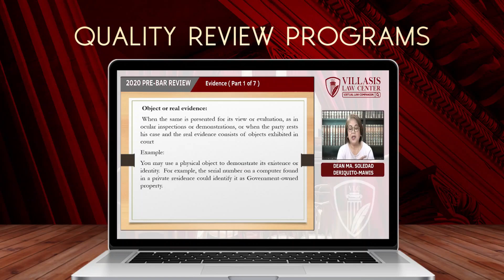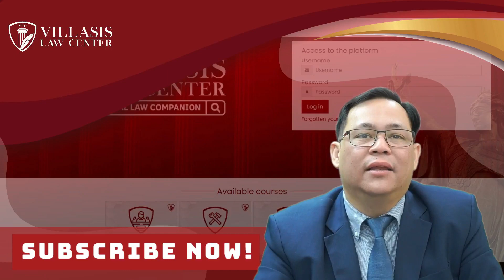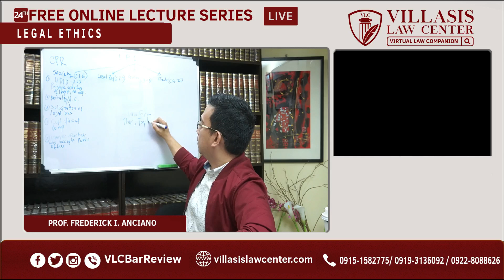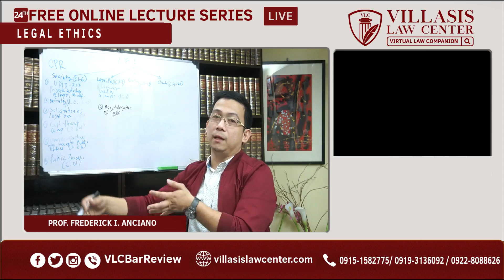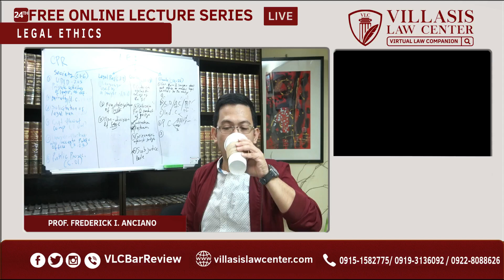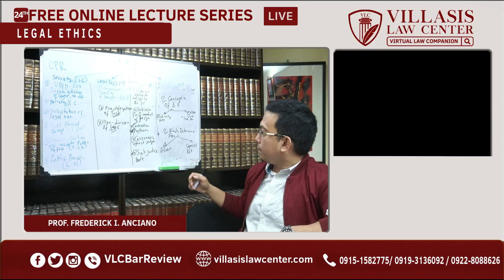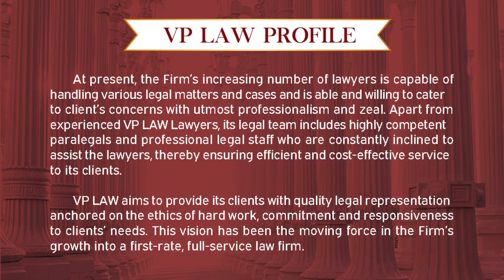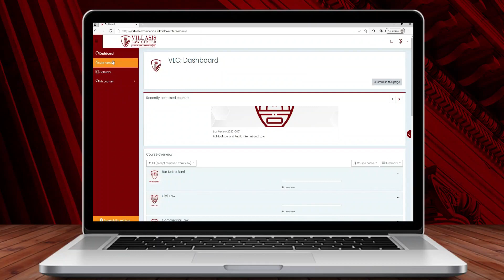Legal Ethics by: Atty. Frederick I. Anciano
Welcome to the Free Online Lecture of the Villasis Law Center and The Law Firm of Villasis and Partners. Please standby for the livestream.
Hurry! Share this Facebook Live and help more law students and reviewees learn about Legal Ethics   by:  Atty. Frederick I. Anciano
See Less